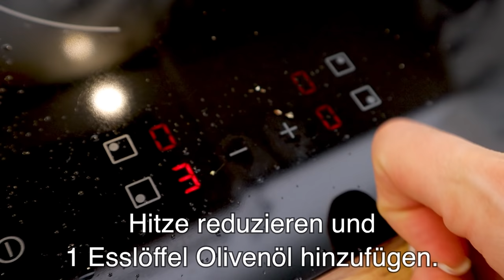Ich habe noch nie so leckere Zucchini gegessen! Spanische Knoblauch Zucchini. Frische Rezepte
Ich liebe diesen Geschmack total! Ein einfaches und leckeres Zucchini Rezept, das jeder lieben wird! Dieses Zucchini-Rezept ist nicht schwer zuzubereiten! Sie müssen die Zucchini hacken und in einer Pfanne mit Knoblauch braten! Während ich spanische Knoblauch Zucchini koche, kommt die ganze Familie in die Küche gerannt! Es ist sehr lustig! Jeder liebt den Geschmack dieses Rezepts! Machen Sie dieses Zucchini-Gericht und Sie werden es lieben! Der Geschmack ist unglaublich!
Kochrezept und Zutaten:
2 Zucchini. 1,5 cm in Ringe schneiden.
Auf beiden Seiten mit Salz würzen.
Lassen Sie die Zucchini 30 Minuten ruhen.
6 Knoblauchzehen. In kleine Stücke schneiden.
Dill. Petersilie. In kleine Stücke schneiden.
Salz.
Die Zucchini auf einem Papiertuch verteilen.
Mit einem Papiertuch abdecken.
Die Feuchtigkeit muss aufgenommen werden!
Eine Mischung aus Paprika.
Olivenöl 35ml.
In eine gut erhitzte Pfanne geben.
Die Zucchini von beiden Seiten goldbraun braten.
Auf ein Papiertuch legen.
Hitze reduzieren und 1 Esslöffel Olivenöl hinzufügen.
20-30 Sekunden braten.
Das Gericht ist fertig! Sie werden vom Geschmack begeistert sein!
Guten Appetit!